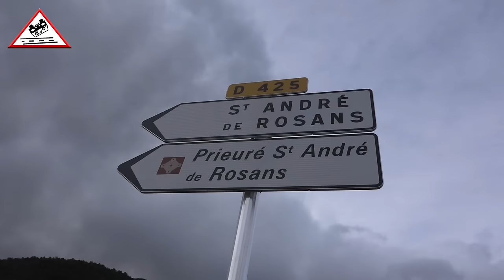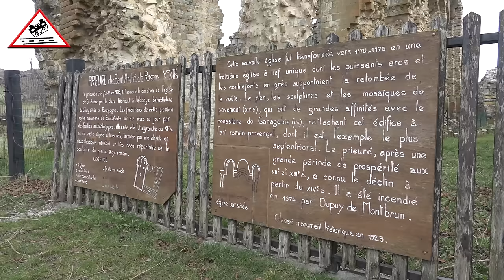Test Pre Rallye Monte-Carlo 2024 | Nikolay Gryazin - Yohan Rossel | Citroën Sport [Passats de canto]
Test Day Citroën Racing | Saint André de Rosans (France)

Start video 0:01 from 3:10 | Nikolay Gryazin - Konstantin Aleksandrov (White Helmets)
3:25 from end of video | Yohan Rossel - Arnaud Dunand (Black Helmets)